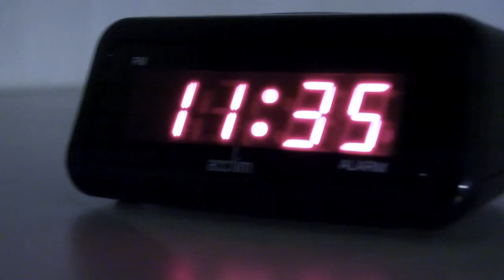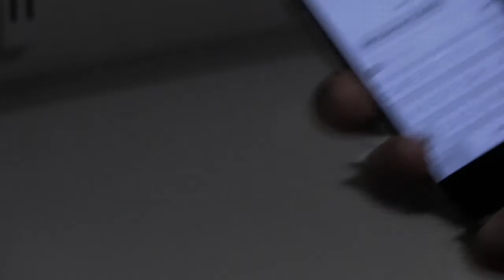A Board Life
To escape the monotony of life, Bob builds himself a world in his mind...